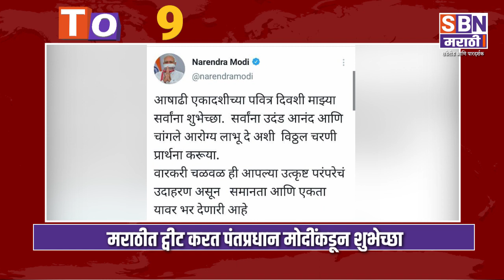SBN MARATHI TOP TEN HEADLINES :-20-july-2021